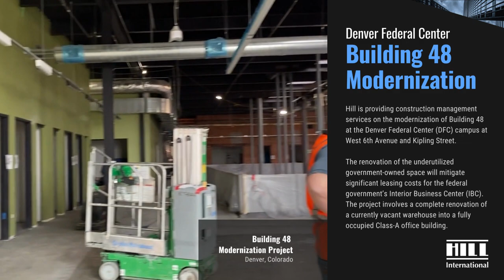Denver Federal Center Building 48 Modernization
The U.S. Department of the Interior new Interior Business Center (IBC) is taking shape in Colorado. Work on the new IBC at the Denver Federal Center is well underway, as demolition and site remediation of the former World War 2 munitions depot concludes and pouring and framing begins.

Hill International Project Manager Chris Robles is helping GSA Region 8 realize the IBC, applying proven project management best practices and lessons learned to realize the highly sustainable Class A office as planned.

Learn more about the project and its many innovative features